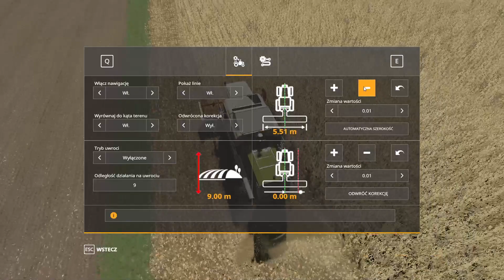Sąsiedzka Gospodarka na woli brudnowskiej/Sezon:1/#5/nowa seria/żniwa pszenicy/transport zboża.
Siemanko. Witam was w 1 sezonie na woli brudnowskiej w tym sezonie mam zamiar grać na małych maszynach i małych polach.  Możliwe że dołączy do mnie mój kolega z którym będziemy mieli możliwość pograć razem i jeśli się zgodzi to u niego też będą pojawiały się filmy z tej oto serii.
tymczasem pozdrawiam was serdecznie i zachęcam do oglądania i łapkowania  subowania i komentowania i udastępniania.😉